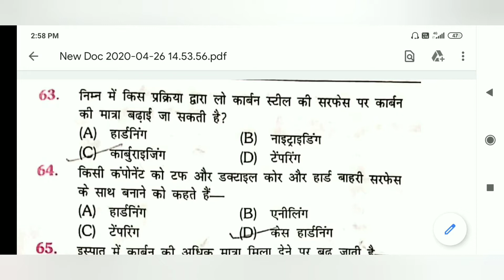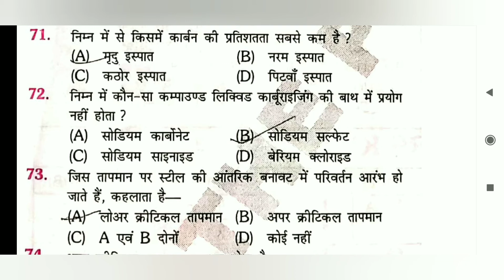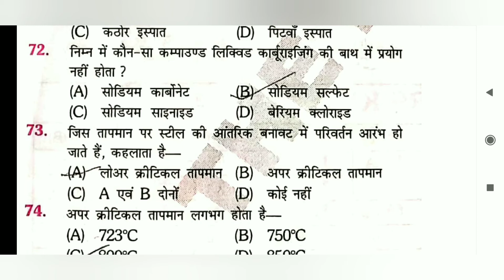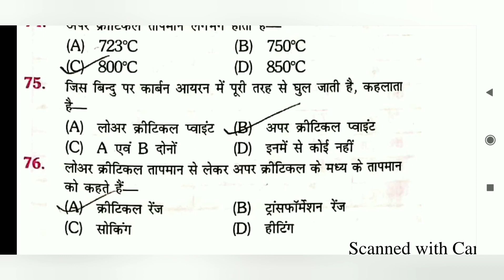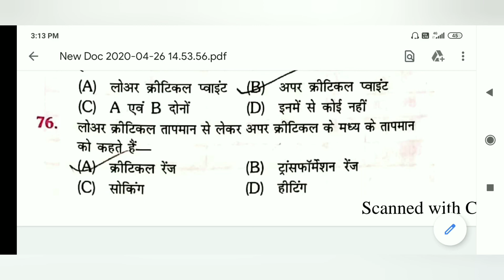HEAT TREATMENT MCQ (Ep -6) Fitter, Turner, Machinist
Important for all ITI related Exam.